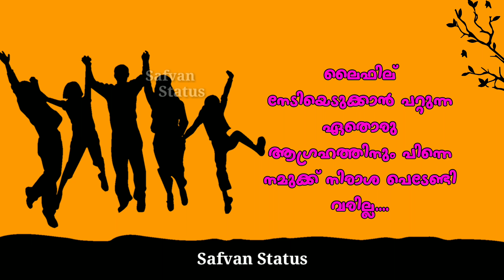friendship whatsapp status video malayalam | chunk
Chunks whatsapp status video malayalam
Malayalam status video new 2k19